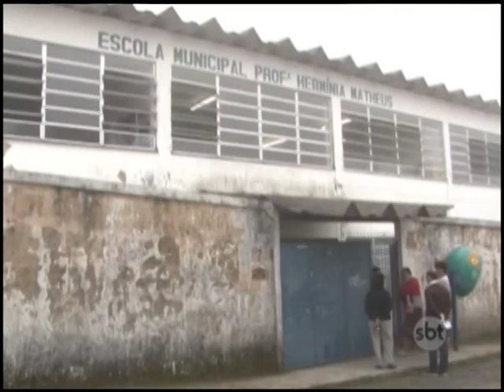Vídeo mostra briga entre estudantes da rede municipal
Confusão aconteceu no bairro São Sebastião e teria sido marcada pela internet.